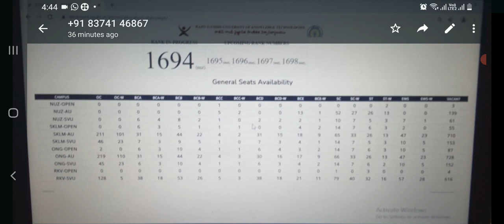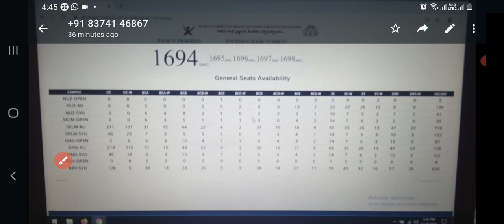IIIT RGUKT COUCILING DETAILS